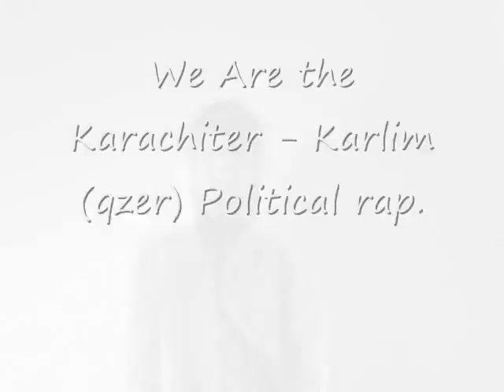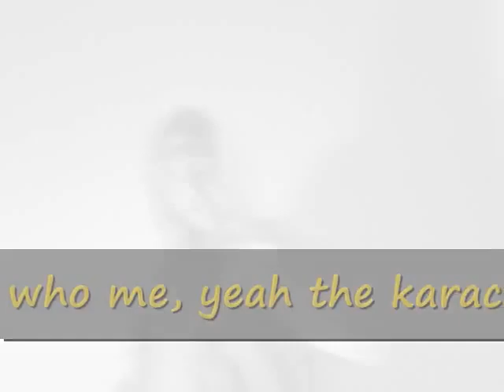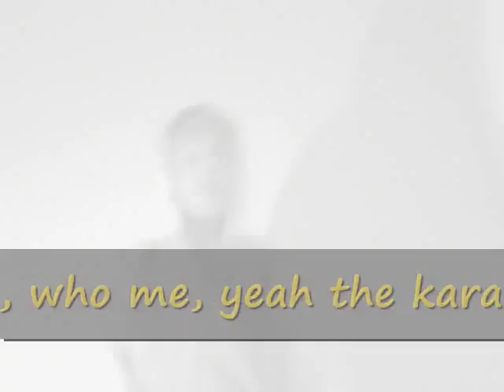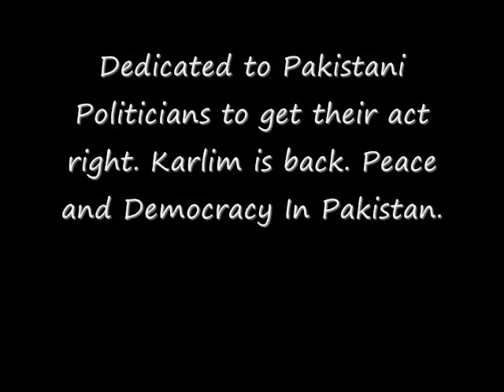We are the karachiter - Karlim Pakistani Rapper Politics Peace and Democracy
Lyrics: We are the Karachiter Karlim Hip hop society

Yo I came in a town, where silence was considered the violence of guns sound, round after round, hit after hit all you can do is rebound, bounce back at that shit and aint no turnin around, keep your head up high aint no lookin down, Im a true soldier G, aint no flippin over me, weed in the air here is what we used to breath, since im back, its peace and democracy, takin over slowly aint no blockin me, low life thugs and even the hip hop police aint stopping me. So what if I left im back with a sicker flow in the game, next time its gna be a punchline , to tell u karlim is the name
Chorus- We are the Karachi-iter, who me, yeah the Karachi-iter, X4
Im about to BLOW(now), Get ready for the Show(down) One last shot,last chance, Why? Cuz im about to GO(down) , any second im bout to ROLL(out) IF you represent the peace, the truth , your way below the FLOOR(ground) everyones beggin me to SLOW(down) Im gna rise up, my own FLOW(now) Democracy is what I represent and immma die tryin,yeeeah, am I gna die? N0(doubt)
My faith is my chest and its probably gna get shot at it, no body survives this carrot, specially me cuz immma block rabbit, mother____ got me suckin immma politician cock addict, and if democracy aint stored,SHIIT! Immma lead a mosh at it, ringa ringa roses, pocket full of guns, got everybody in the circle, then got em on the run, if I can just destroy the evil foundation, they got me aimin, yeah im a lock at it, take my right of bear arms, im a take bear arms and throw a rock at it
Chorus
Im about to tell you ( no lie ) im just here to help you ( go try ) and if you dont believe me ( go die ) peace and democracy ( oh right ) X2
And now that im big, they treetin me equal, Money,hunger,thirst, got them feedin on people, politics is my side, I just stepped in, if peace was a missile, then im a nuclear weapon, im just a true soul, tryna see the connection, caught them messin with the West and, to tell you the truth? I aready know right, next time you better wear your clothes tight.. got the money over flowin your pockets b**ch.

I represent Karachi,Pakistan. Click Share - COmment - or Become a fan.